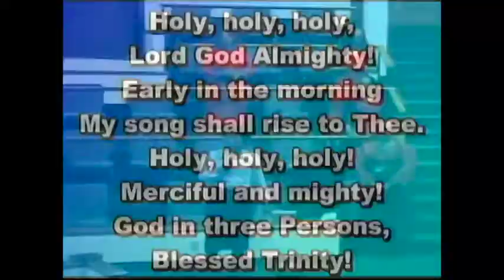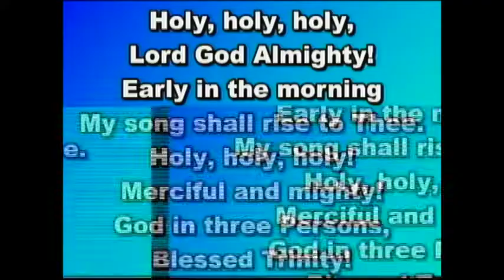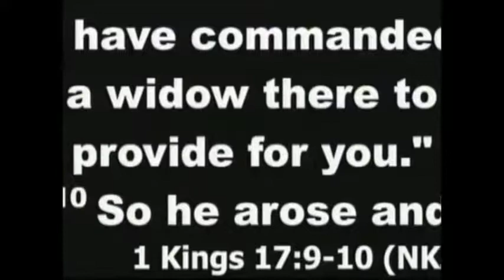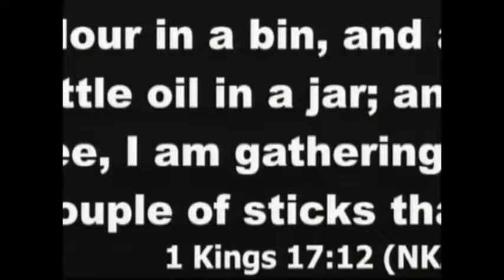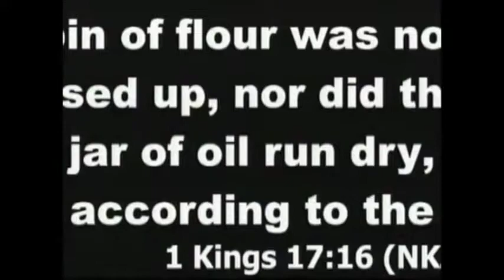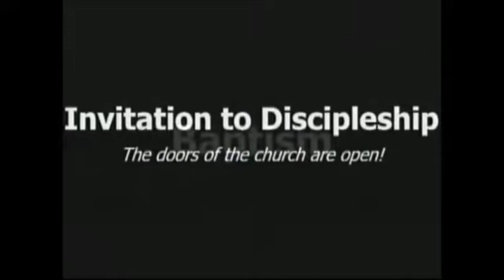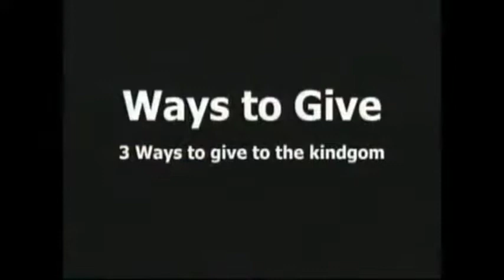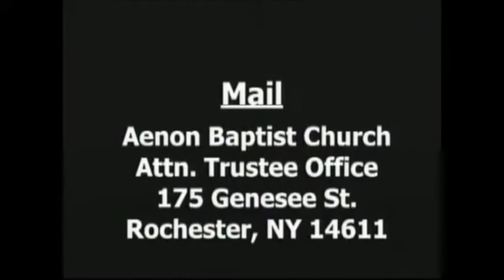Repositioning | Pastor Jonathan McReynolds | 03-20-22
VISIT US:
Masks are required!!  All of our services take place at 175 Genesee St. Rochester, NY 14611

ORDERS:
If you have been touched by this experience and would like a hard copy DVD or CD please to place an order.